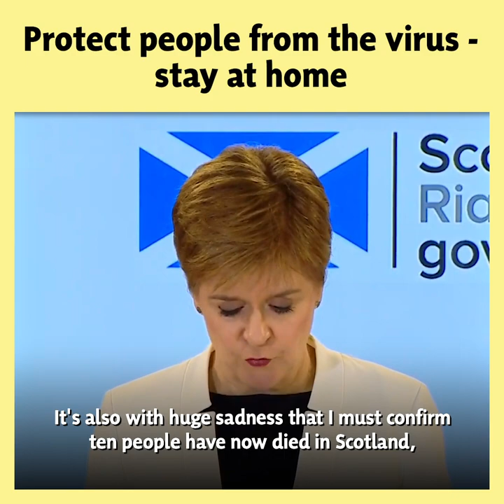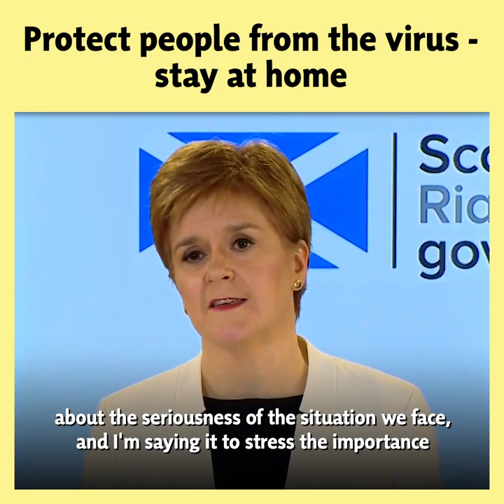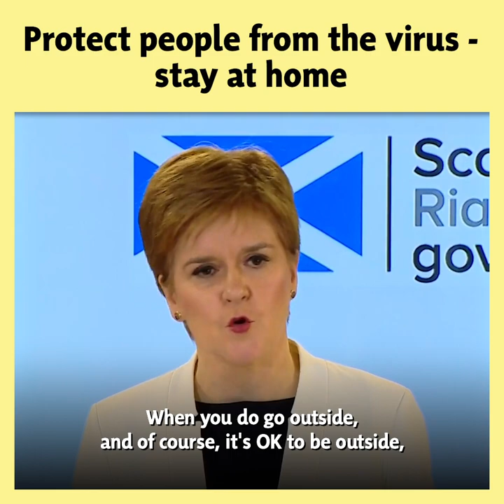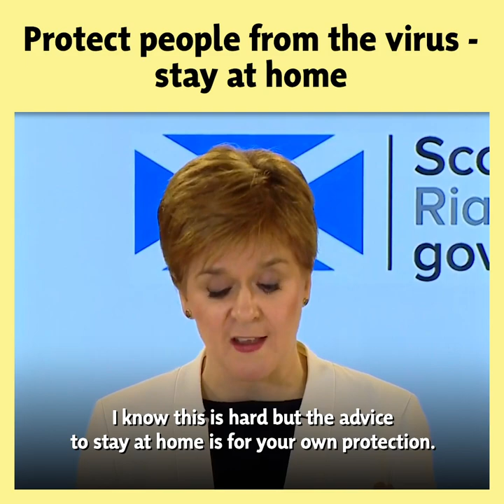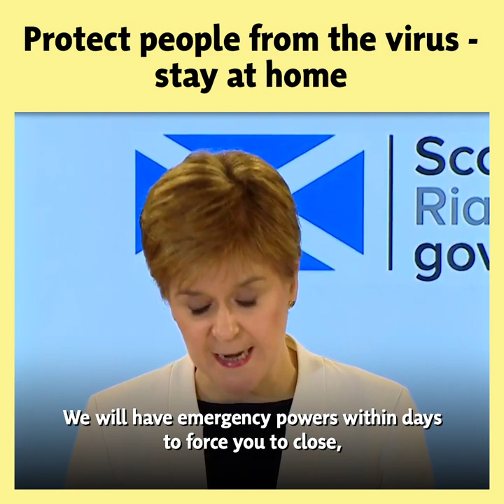Protect people from the virus - stay at home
📺 Nicola Sturgeon: Stay at home. Don't gather for parties, or in groups.

If we all do the right things now, we can reduce the impact of coronavirus and save lives.

If we don't, we face many more people becoming ill and dying.